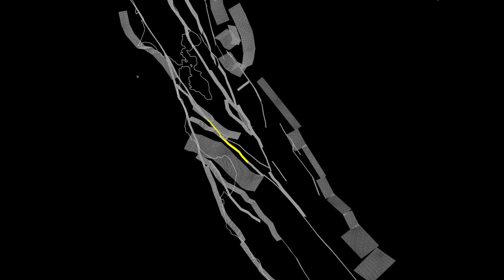M7.1 Earthquake on the San Andreas (Santa Cruz Mountains) Fault | SCEC-VDO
Animation created with SCEC-VDO, an open-source software that visualizes earthquake science-related data, developed and improved by SCEC UseIT interns

Hazard Location: Northern California

M7.1 on the San Andreas (Santa Cruz Mountains) Fault

50-year Probability: 0.0006%

*ShakeMap, HAZUS reports, and probability generated using WGCEP (2007) UCERF3 - Single Branch Model ERF

Abramhamson, Silva & Kamai (2014) Experimental used for ShakeMap

IMT: Peak Ground Acceleration (PGA)

Created on Thu, 09/04/2014

Producers:

Jaquelyn Felix
Krista McPherson
Ryan Meir
Rory Norman
Paulo Dos Santos

Project:

2014 SCEC-VDO Team

SCEC-VDO is an object-oriented, open source software that enables interactive, 4D display of diverse geo-referenced datasets for analysis, presentation, and publication. Examples of datasets that can be visualized using SCEC-VDO include earthquake events, hypocenters and epicenters, fault systems and fault sections, three-dimensional surface images, tectonic plates and their vectors of motion, as well as political boundaries, cities, highways. Users can customize legends and dynamic text labels, and filter data spatially and temporally for analysis and comparisons. SCEC-VDO has the built-in capabilities for taking snapshots and making animations for use in presentations and publications.

SCEC-VDO was developed entirely by interns from the Undergraduate Studies in Earthquake Information Technology (USEIT) Program. The interns continue to improve the software and expand the capabilities of SCEC-VDO, as requested by the user community.